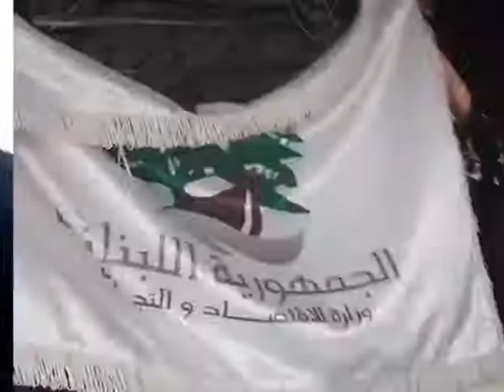لبنان -دخول الثوار إلى وزارة الإقتصاد والبيئة _ وتحريرها من سطوة المنظومة السياسية والعسكرية الفاسدة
انفجار _ لبنان
انفجار _ مرفأ _بيروت